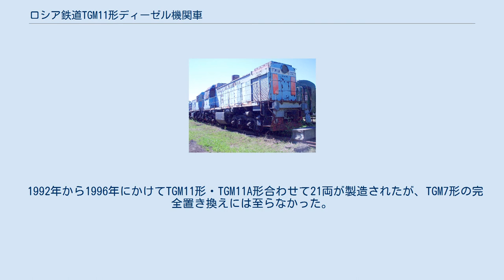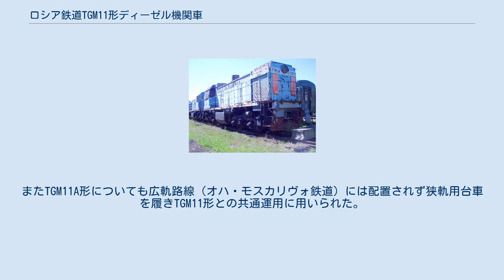ロシア鉄道TGM11形ディーゼル機関車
TGM11形（ロシア語: ТГМ11）は、リュディノフスキー機関車工場が1992年から製造した液体式ディーゼル機関車（ロード・スイッチャー）。
サハリンの鉄道向けの車両として開発され、狭軌（1,067 mm軌間）向けのTGM11形、広軌（1,520 mm軌間）向けのTGM11A形（ТГМ11А）の生産が行われた。
 狭軌用のTGM7形および広軌用のTGM3A・TGM3B形の後継車両として開発された機関車。
車体はソ連本土向けのTGM4B形を基に、当時建築限界が狭い箇所があったサハリンの鉄道へ向けて設計の変更が行われた。
機器室は側面扉や取り外し可能な屋根が設置されており、修理を容易にした。
 ディーゼルエンジンもTGM4B形の211D-3M形を基に開発された6気筒4ストローク機関の222D（6CHN21/21）形（1,050 HP、1,200 rpm）が用いられ、低速（入換用）・高速（本線用）の2段変速が可能なトルクコンバータやカルダンシャフトを介して台車に動力が伝えられた。
狭軌向けのTGM11形と広軌向けのTGM11A形は共通設計の台車を使用しており、それぞれの軌間に対応した車輪に交換する事が可能であった。
また床下には砂箱や砂撒き装置が設置されていたが、試運転時に線路との接触による破損が相次いだ事から位置が変更された。
 1992年から1996年にかけてTGM11形・TGM11A形合わせて21両が製造されたが、TGM7形の完全置き換えには至らなかった。
またTGM11A形についても広軌路線（オハ・モスカリヴォ鉄道）には配置されず狭軌用台車を履きTGM11形との共通運用に用いられた。
狭軌路線の改軌への対応工事も行われず、TGM11形は2018年までに全車廃車されており、2019年現在TGM11A形が2両在籍するのみとなっている。